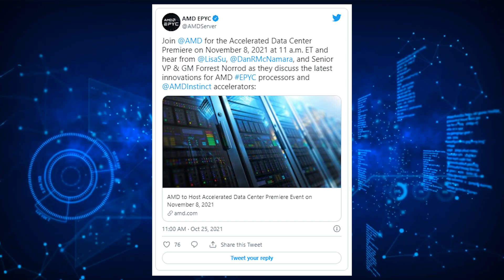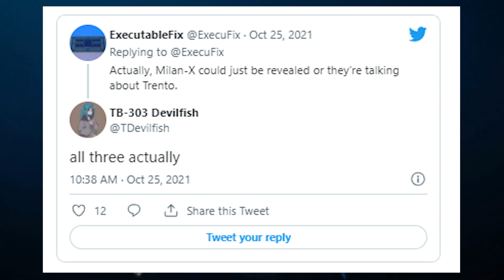AMD May Unveil Next-Gen EPYC CPUs and Instinct GPUs at its 'Accelerated Data Center' Virtual event!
We're excited to see AMD's announcements on November 8th!